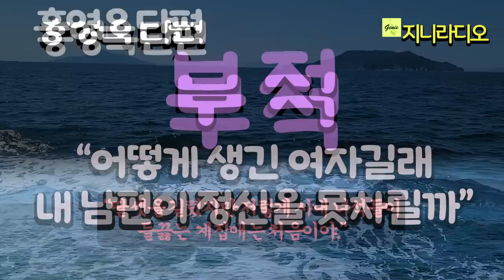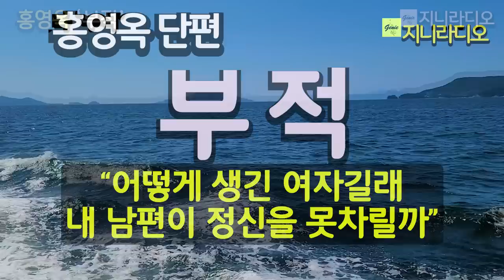홍영옥 단편/ 김행자와 그 딸의 팔자; "일년 동안 이 부적을 몸에서 떼지 말고 살아야 해." "니년만 아니었으면 내팔자가 이렇게 안됐어."/ 책읽어주는여자/ 지니라디오/ 오디오북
*작품명; ‘부적’
(홍영옥 소설집 '어디에 있든 무엇을 원하든' 중)
*지은이; 홍영옥
*출판사; 개미(2018년)

* 목차
작가의 말 오줌싸개 키 쓰고 소금 얻으러 가기 004

천사의 도시 011
어디에 있든 무엇을 원하든 039
자카란다의 사랑 071
부적 109
1958년, 그 여름의 끝 139
낮달 159
너와 나의 자장가 169

해설 이봉일 경희사이버대학교 미디어문예창작과 교수, 문학평론가
천사는 ‘팜츄리’ 나무 아래에 산다 195

* 추천글
  홍영옥의 소설은 거칠다. 그건 거기 사는 사람들의 삶이 대개 그래서이다. 거기는 세련되고 합리적인 인간관계로 돈도 잘 돌고 일할 거리도 많으며 광활한 대자연의 풍광을 누릴 수 있는 곳이기도 하지만 거기 사는 사람들은 대개 그런 데까지 이르지 못하고 산다. 대신 그런 데로 가기 위해 척박한 땅에서 메마른 바람을 견디며 살아낸다. ‘어디에 있든 무엇을 원하든’ 가서 일했고 정착할 힘을 얻었다. 그렇게 산 세월의 이야기가 소설로 옮겨졌다. 그러니 거칠 수밖에. 그 속에 홍영옥이 있고 미주 한인들의 이주사가 있다. 홍영옥의 소설은 그렇게 거칠게 살아온 사막의 소설이자 그 인생들을 사랑한 사랑의 소설이다. - 박덕규 (소설가, 문학평론가, 단국대 교수, 시인)

[홍영옥 작가]
본명 이영옥
1951년 경기도 부천 출생
1992년 미국 로스앤젤레스 이민
경희사이버대학교 문예창작과 졸업
경희해외동포문학상
계간 《문학나무》 신인상
소설집 『어디에 있든 무엇을 원하든』

2018년 현재 미국 Orang Country Seal Beach 살면서 글을 쓰고 있다.

지니라디오 한국단편소설 오디오북 책읽어주는여자 홍영옥 어디에 있든 무엇을 워하든

[타임라인]
00:00:08  인트로
00:00:56  본문